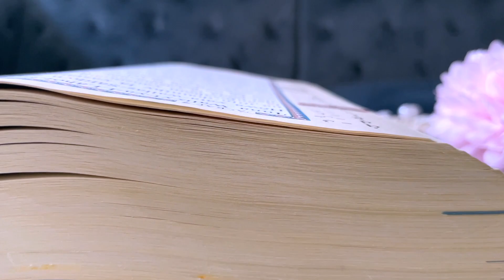5 THINGS you should do FOR LAYLATUL QADR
In today's video I show you how to prepare for Laylatul Qadr. We go over setting intentions, goals as well as practical tips to reap as many rewards as you can! Let's make this Ramadan your best insha'Allah 💛

TIMESTAMPS
00:00 Ramadan update + today's topic
00:33 What is Laylatul Qadr?
01:20 STEP 1
02:42 STEP 2
04:52 STEP 3
07:23 STEP 4
08:51 STEP 5 + Girl Chat

//  ABOUT

Hi! I’m Zheinab, a content creator and friend sharing my knowledge, inspiration and advice on wearing hijab, growing your faith and living an intentional life.

If that sounds like something you'd like to do, make sure to join the family and start this amazing journey with us. We're all in this together!